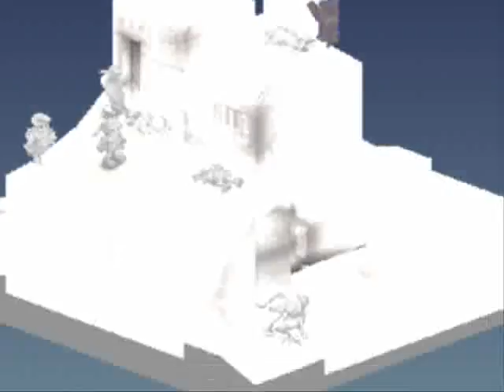Vivi33 Plays Final Fantasy Tactics (Monster Run) (MR4M) Part 25-B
Final part of the Goland Coal City battle. If only Olan could've been a guest for a bit...

Part 25-B